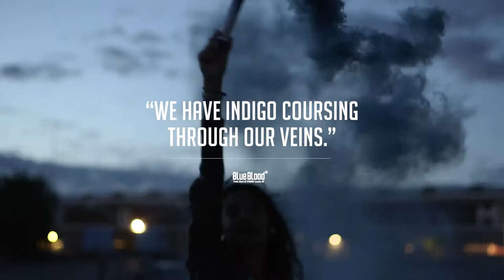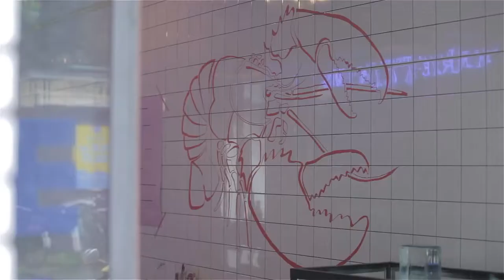Blue Bloods (2010-) trailer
Revolves around a family of New York cops.
Creators: Mitchell Burgess, Robin Green
Stars: Donnie Wahlberg, Tom Selleck, Will Estes |